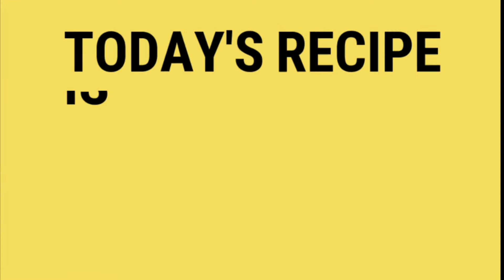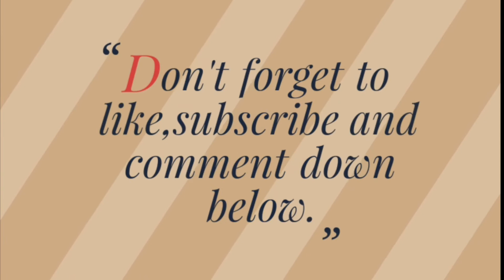EASY BREAD PARATHA recipe in Urdu/Hindi ||Cooking& vlogs with Amina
easyparatha breadparatha easybreadrecipe breakfastrecipe lunchrecipe cookingwithamina@Cooking with Amina